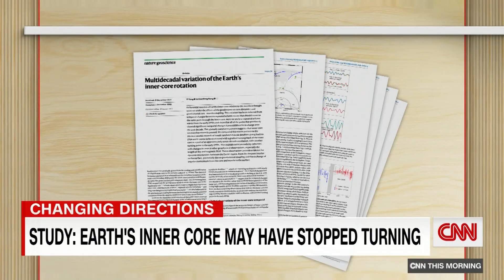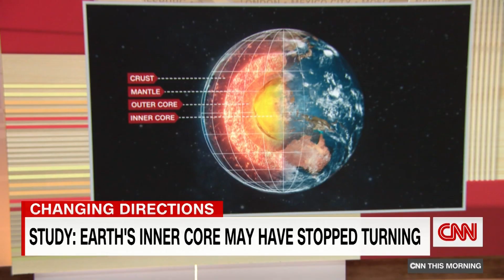Professor breaks down why Earth's inner core may have stopped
The rotation of Earth's inner core may have paused and it could even go into reverse. Professor of theoretical physics, Michio Kaku, explains the new discovery with "CNN This Morning."